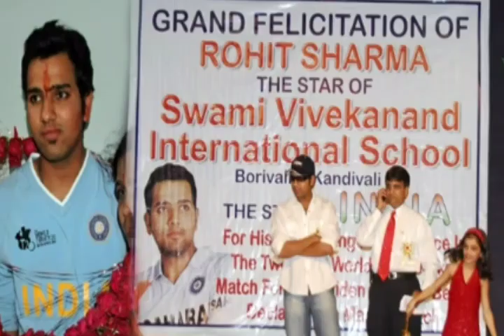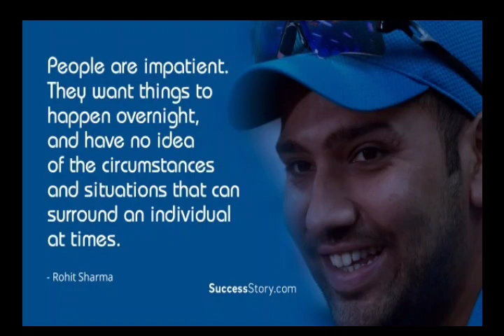Rohit sharma biography in telugu || life story of rohit sharma || star facts